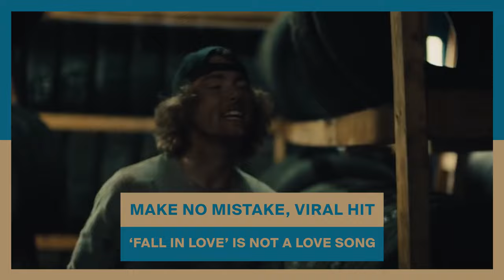Get To Know Bailey Zimmerman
'Fall In Love' with Bailey Zimmerman the viral country crooner capturing audiences around the globe! 🤎🤠